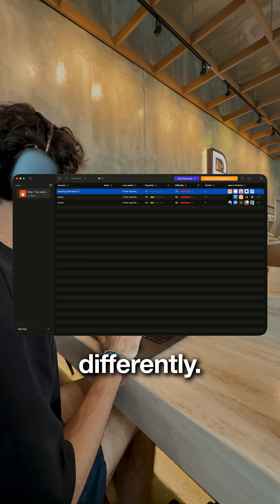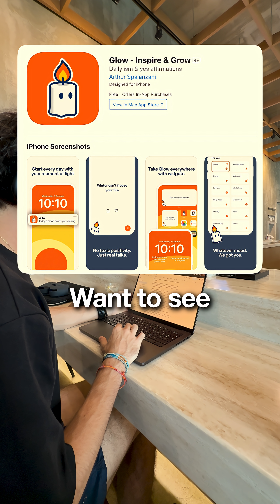How I validate app ideas in 2 hours (and why your idea doesn't matter)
Spent 6 months on my first project. Few users. Spent 6 days on my second. Paying customers week one. The difference? I stopped reinventing.